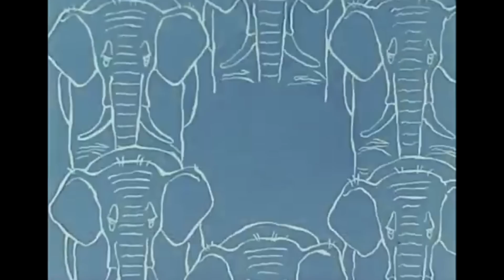Почему мне нравится слон - песенка из мультфильма "Веселая карусель"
Веселая детская песенка из мультфильма "Почему мне нравится слон". В зоопарке очень много разных животных,  но мальчику из мультфильма нравится именно слон, в чем же секрет?
В зоопарке олени есть
И верблюды ходят горбатые,
Крокодилы здесь,
И мартышки здесь,
И медведица с медвежатами.
Словом, звери со всех сторон.
Но мне нравится только слон!

Со слоном я даже дружу.
Почему? Сейчас расскажу.
«Добрый день!» - я сказал бегемоту.
Бегемот молчит отчего-то.
Я к моржу тогда подхожу.
«Добрый день!» - говорю моржу.

Но молчит и морж, и тюлень –
Поздороваться глупым лень!
Только слон головой качает.
«Здравствуй, здравствуй!» -
он отвечает.
Почему мне нравится слон?